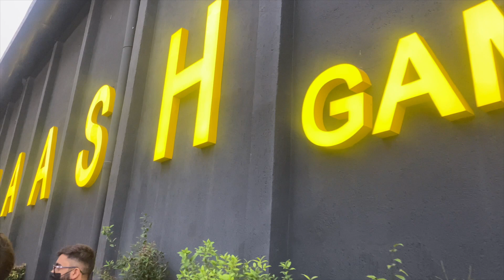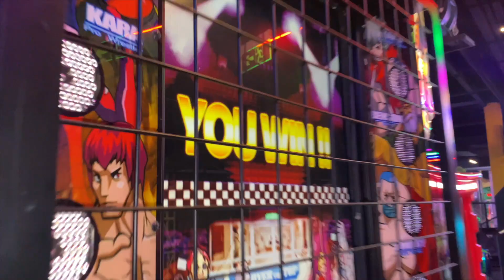SMAASH with the Fam | fun Vlog | Mohit Hiranandani